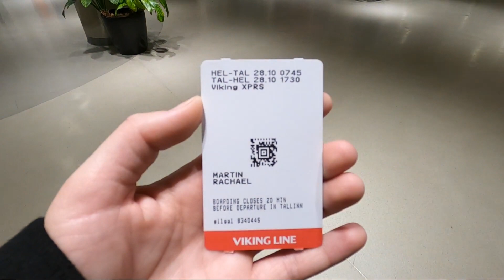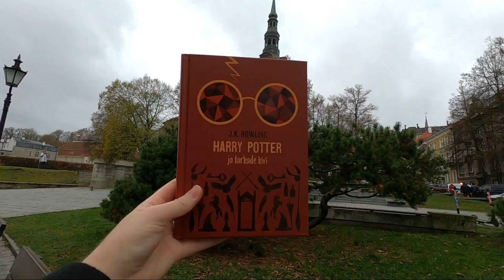TALLINN, ESTONIA Day Trip -- Taking the Ferry from Helsinki + Wandering Old Town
In this vlog, I take the Viking Line ferry from Helsinki, Finland, across the Baltic Sea to Tallinn, Estonia, for a day trip. Come along as I wander the fairytale Old Town!

CHAPTERS:
00:00 - Boarding the Ferry
00:33 - Arriving in Tallinn
00:57 - Ferry Info (Part 1)
01:36 - Wandering Old Town
02:29 - Estonian "Harry Potter"
03:10 - More Wandering
03:20 - Danish King's Garden
03:52 - Being Sentimental
04:14 - Wandering Again
04:24 - Treats!
04:45 - Patkuli Viewing Platform
04:56 - Wandering
05:37 - Final Thoughts
06:18 - Boarding the Ferry Back
06:49 - Ferry Info (Part 2)
07:30 - Outro.
08:01 - Bloopers!

Things to do in Tallinn

I am Rachael Martin, a twenty-something obsessed with traveling the world and taking pictures of everything! In September of 2021, I quit my job in retail after working at the same place for six years. It was just not what I wanted my life to be. In October, I set out on my first solo trip, overcoming fears and social anxiety that had bogged me down for years.

I have created this YouTube channel to share my travel vlogs and tips.